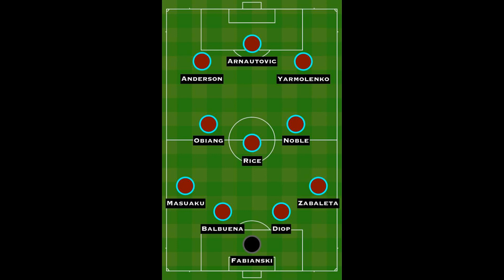How West Ham line up against Southampton